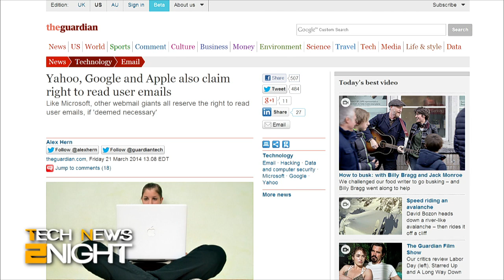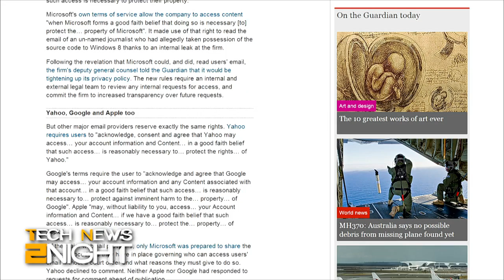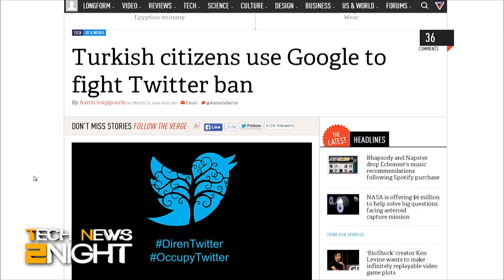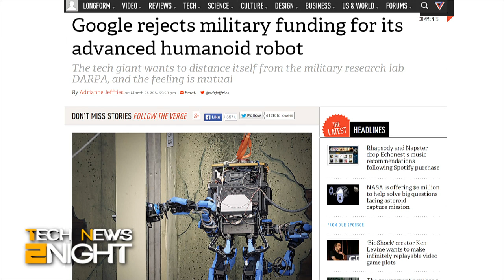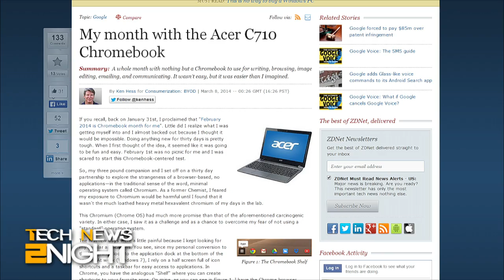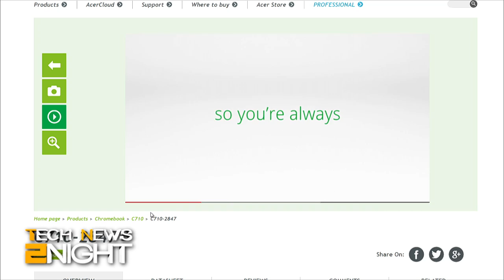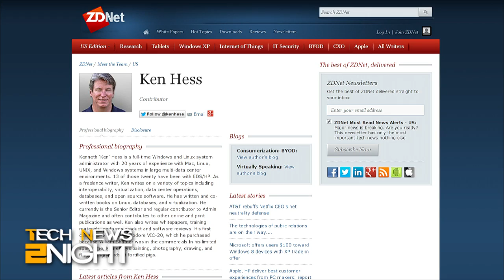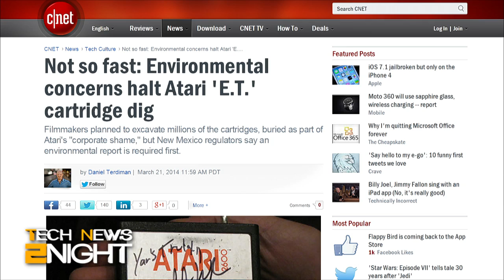Tech News Tonight 49: Everybody Can Read Your Email!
Top email services all claim the right to read the email on their servers, Microsoft will pay XP users to upgrade, Turkish tweets are up despite Turkey's Twitter ban, and Google distances itself from DARPA.